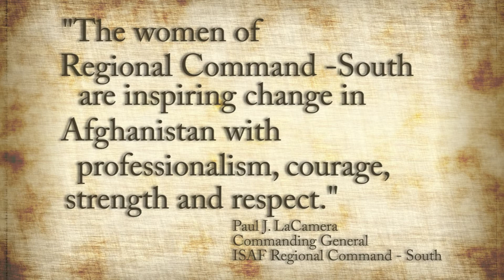Celebrating Women of Courage, Character, & Commitment: U.S. Army Staff Sgt. Denise Leo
International Security Assistance Force - Regional Command (South) proudly presents the "Celebrating Women of Courage, Character, & Commitment" campaign. Each episode shows a service woman deployed to the ISAF - RC(S) area of operation in Afghanistan, as they recognize their strong female role models.

This episode features U.S. Army Staff Sgt. Denise Leo, Company Administration Non-Commissioned Officer, assigned to the 1438th Multirole Bridge Company, Missouri National Guard, ISAF Regional Command - South.